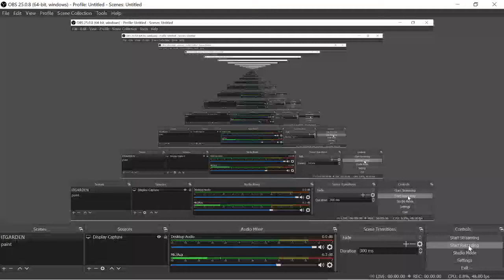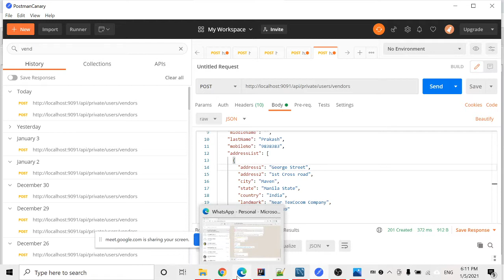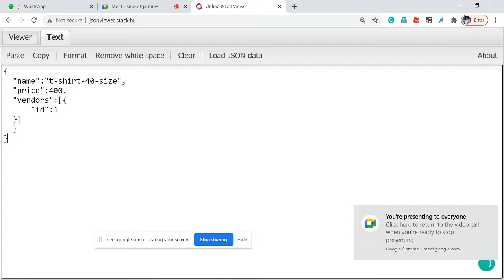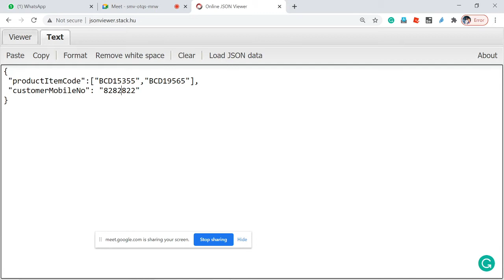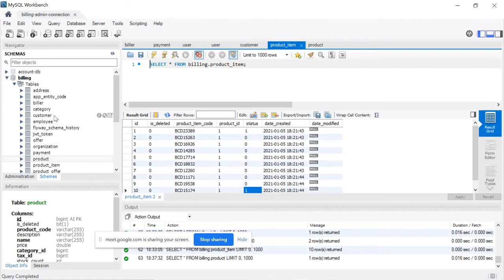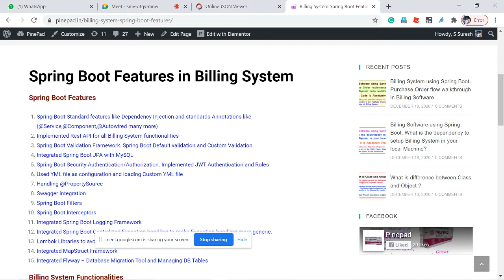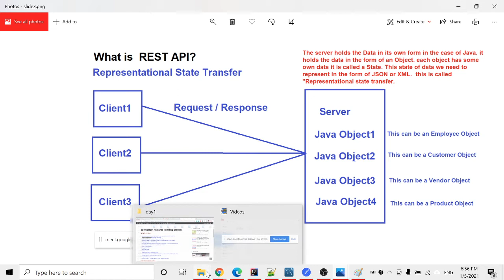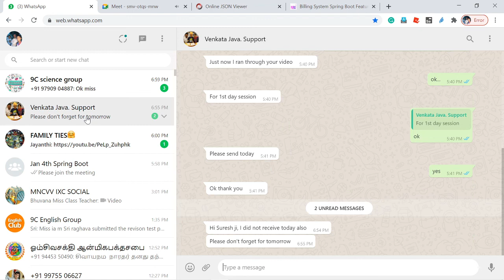Billing system using Spring Boot day 2 session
This video shows the demo for the full billing system demo and discussion about @Service @Component and @Autowired. What is Rest API etc?

BELOW VIDEOS ARE BILLING SYSTEM PROJECT SETUP INSTRUCTION VIDEOS.
If you want to play with Billing System on your Local Machine, the all required videos I have given in the following post, please look at those videos. There are some videos you may familiar like Java installation etc., those videos you can skip. if you want to play with Billing System, following the link is very very important to you. Take look and complete your Billing System setup in your Local Computer